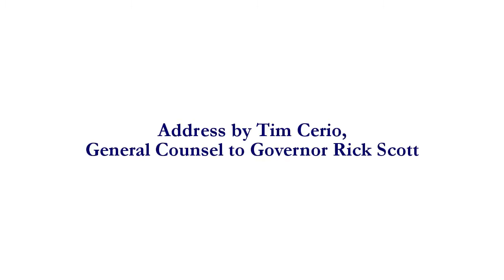Address by Tim Cerio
Tim Cerio, General Counsel to Governor Rick Scott of Florida, delivered this address at the 2016 Annual Florida Chapters Conference on Saturday, January 23, 2016, at Disney's Boardwalk Inn in Lake Buena Vista, FL. He was introduced by Judge Ed Scales of the Florida Third District Court of Appeal.

Views and opinions expressed by the Federalist Society and its speakers are not necessarily shared with Disney's BoardWalk Inn and Walt Disney World® Resort.